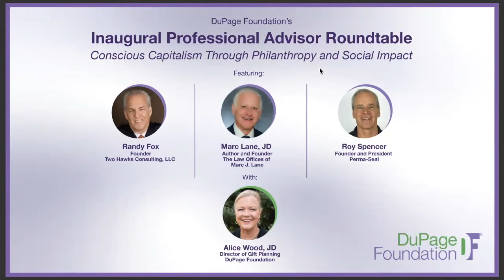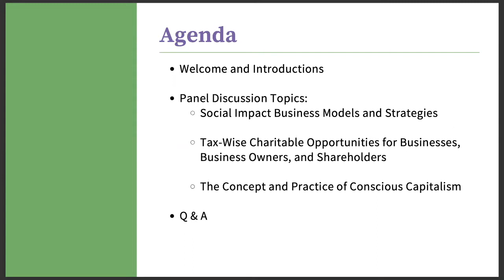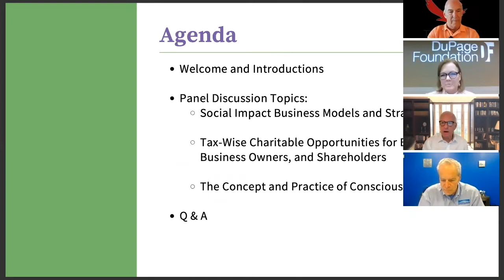Conscious Capitalism Through Philanthropy and Social Impact Roundtable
Inaugural Professional Advisor Roundtable | October 28, 2021